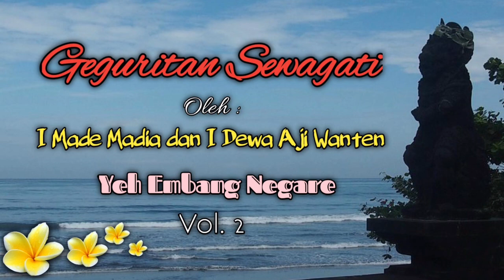Geguritan Sewagati || oleh I Made. Madia dan I Dewa Aji Wanten || Yeh Embang Negara Bali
Geguritan Sewagati || oleh I Made. Madia dan Dewa Aji Wanten || Yeh Embang Negara Bali